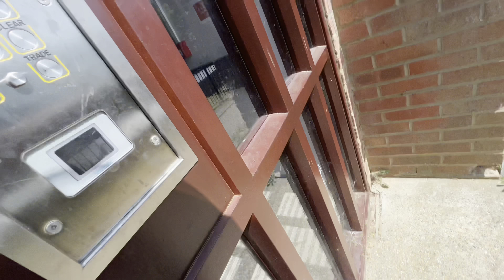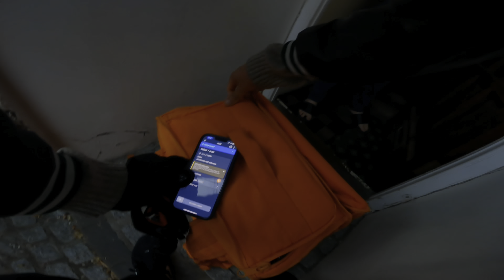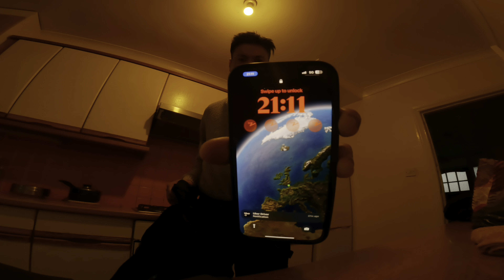200 £ challenge on Uber eats Just Eats and deliveroo in UK | Nepali Delivery Man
200 £ challenge on Uber eats Just Eats and deliveroo in UK | Nepali Delivery Man

 • Luxury R&B Beat N...

I hope you have fun watching this.Share it to your friends & family . How do you feel, Tell me in Comments? That's all for now.